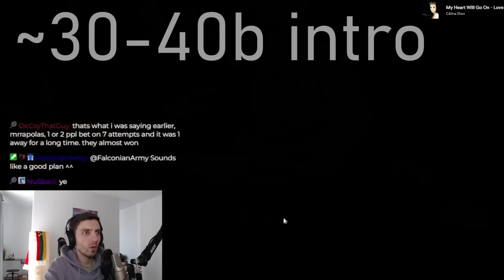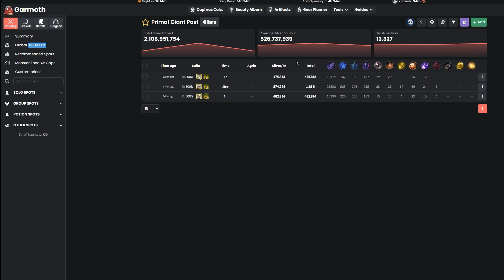Will it PEN?! - Manos Clothes 1,000 Stones (Black Desert online)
Now that I got a PEN Blackstar.. Let me spend all that silver on silly stuff like this! Enjoy Highlights of the past week!!!

0:00 PEN Manos Clothes attempts
1:39 PEN Blackstar attempts
2:04 130 Stack from Dungeon Knowledge
2:20 Dark Hunger stack
2:44 1 Million Challenge
3:02 Giants per hour?
3:30 43 Despair per hour
4:50 10k Lighstone future project
6:29 Klau Master fence for Farming
7:24 Great video recommendation !